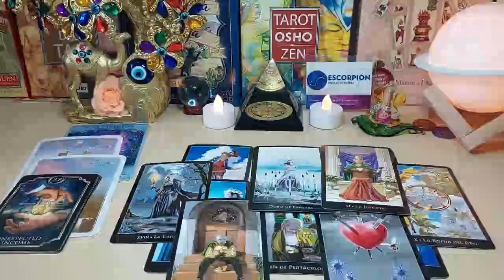VIRGO ❤️ This SOULMATE Wants To Spend Their Life With You What They Do Next PROVES IT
Virgo Love
Virgo 2024
Virgo today
Virgo March